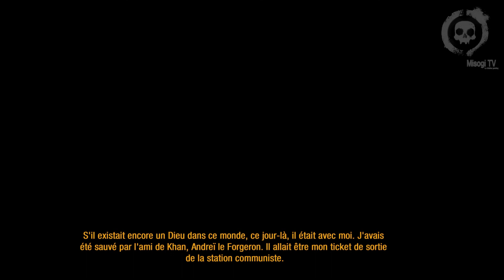METRO 2033 : REDUX - Episode 05 ( PLAYTHROUGH PS4 ) [FR]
Metro 2033 REDUX Playstation 4